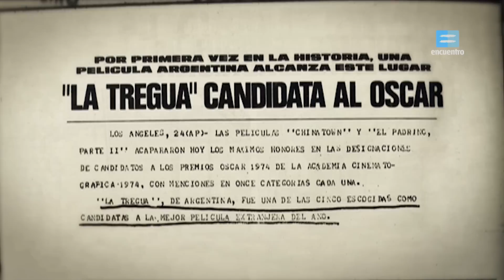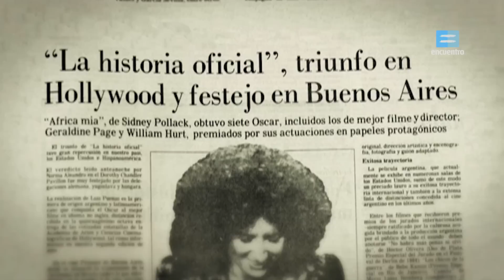Encuentro con Argentores: Aída Bortnik - Canal Encuentro HD